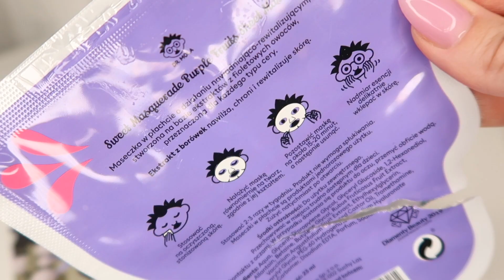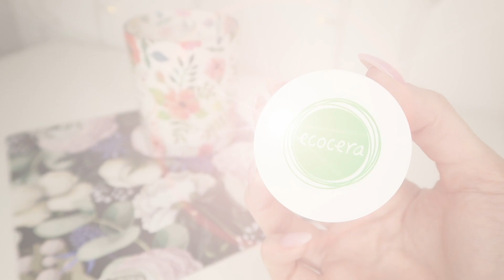MAKIJAŻ DROGERYJNY 😁 JAK RYSOWAĆ KRESKĘ ? PROMOCJA HALLOWEEN 😍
Tania i dobra kolorówka ? Dzisiaj TESTUJEMY!
Pokażę Wam jak rysować kreskę - idealna jaskółka w kilka sekund😍
PROMOCJĘ AKTYWUJE KOD : HALLOWEEN2021 I TRWA DO 31.10

DR.MOLA SWEET MASQUERADE SHEET MASK PURPLE FRUITS REWITALIZUJĄCA MASKA W PŁACHCIE 23ML

SKIN79 GOLDEN SNAIL INTENSIVE ESSENCE GEL EYE PATCH ŻELOWE PŁATKI POD OCZY 60 PŁATKÓW

LUMENE ILLUMINATION DEWY GLOW ŻELOWA BAZA POD MAKIJAŻ 30ML

PAESE GLOW MORNING KREM ROZŚWIETLAJĄCO-ODMŁADZAJĄCY Z WEGAŃSKIM KOLAGENEM I BETAINĄ 50ML

PAESE DD CREAM PIELĘGNACYJNY KREM KOLORYZUJĄCY 4W GOLDEN BEIGE 30ML

CATRICE TRUE SKIN HIGH COVER CONCEALER WODOODPORNY KOREKTOR DO TWARZY 020 WARM BEIGE 4,5ML

MIYO FIVE POINTS PALETTE PALETA 5 CIENI DO POWIEK 27 SWEET AS CHOCOLATE CITY 6,5G